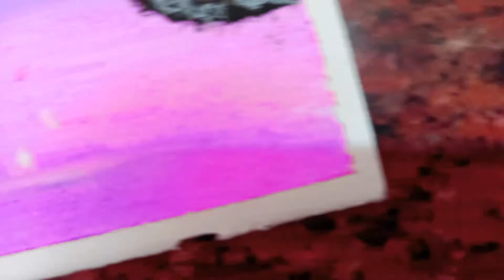landscape drawing with oil pastels || step by step || beginner level